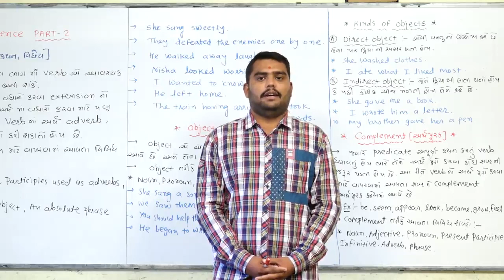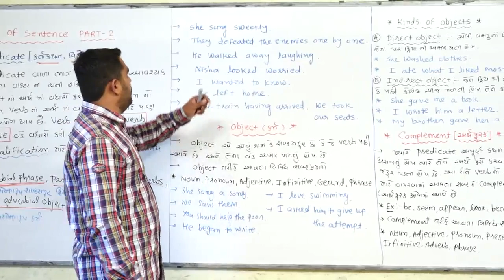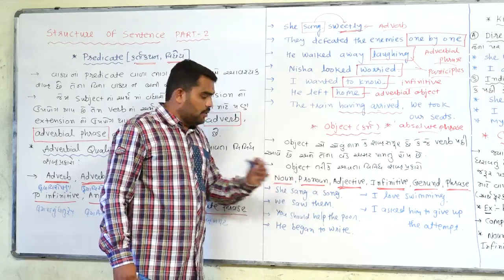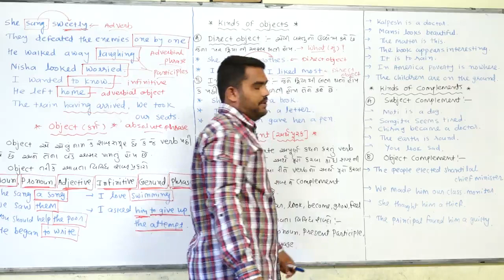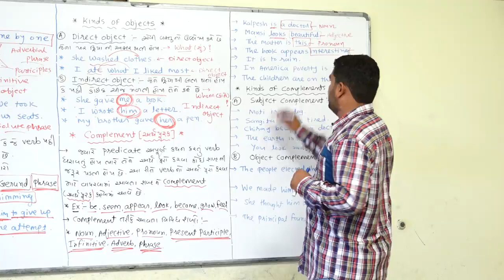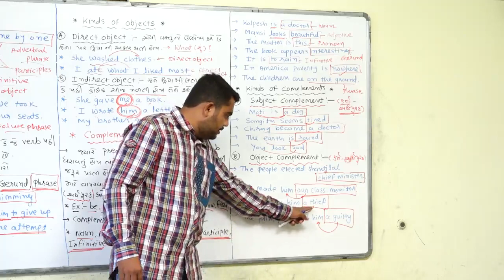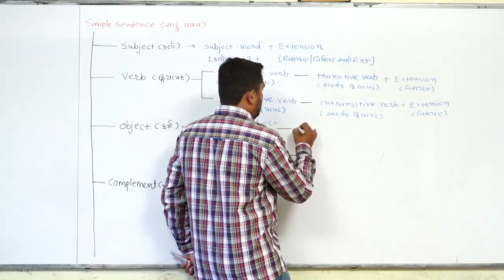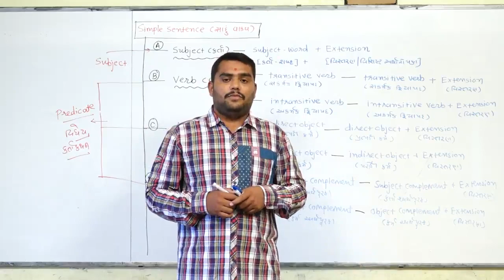STRUCTURE OF SENTENCE (PART-2) ll ENGLISH GRAMMAR ll LECTURE-51 ll VIRENDRASINH GOHIL